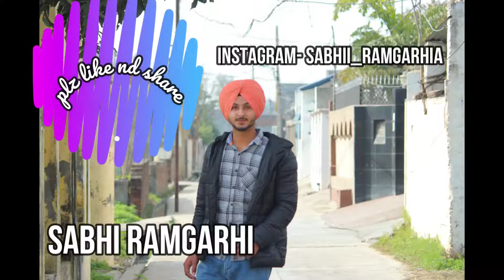Parmish Varma new video song